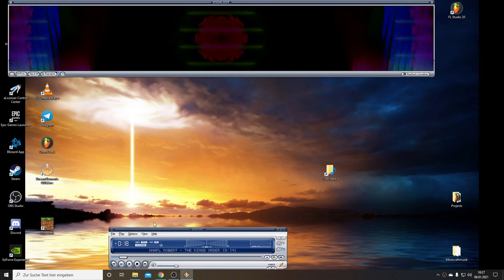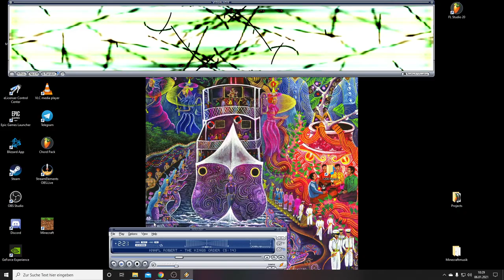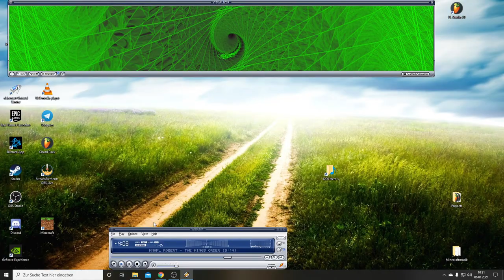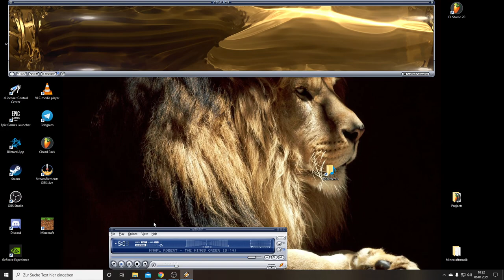the Kings Order